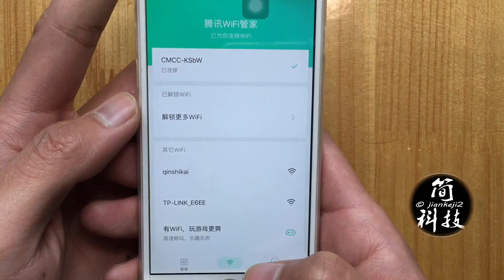随时蹭网，还能知道别人Wi-Fi的密码